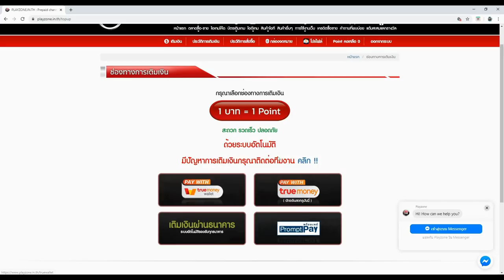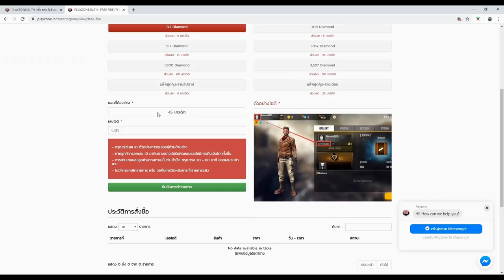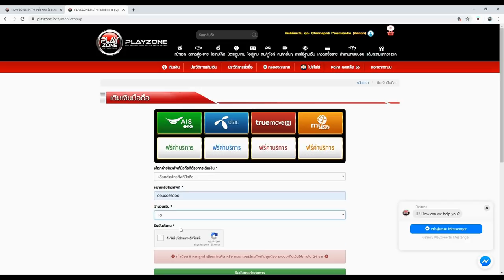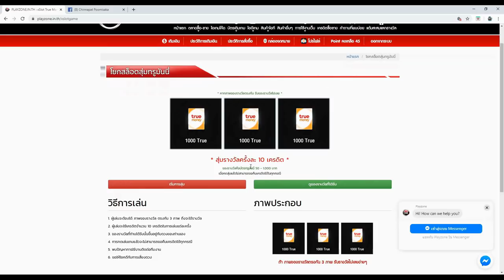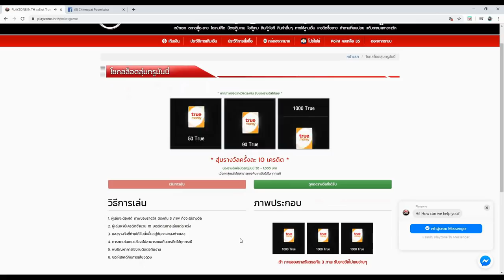Free Fire 🔥 5 อันดับ แคลนดังในเกมฟีฟาย ที่คนอยากเข้ามากที่สุด ถ้าได้เข้าสักครั้งในชีวิตคงดี